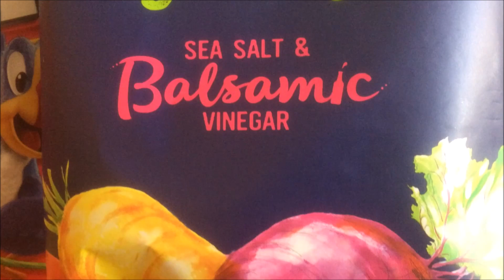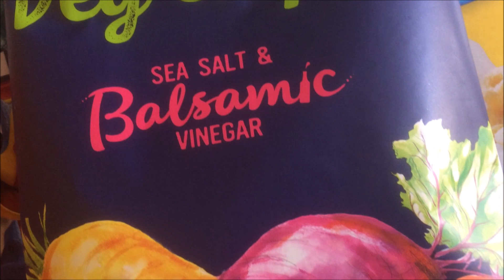KETTLE Veg Chips Sea Salt & Basalmic Vinegar - Usfoods72 England.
Chips Anglaises KETTLE au Sel de Mer et au Vinaigre Basalmique.
English KETTLE crisps, Sea Salt & Basalmic Vinegar flavor.